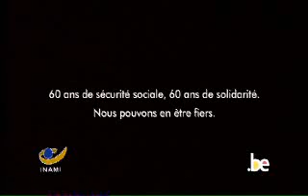Belgian social security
Belgian social security ad...